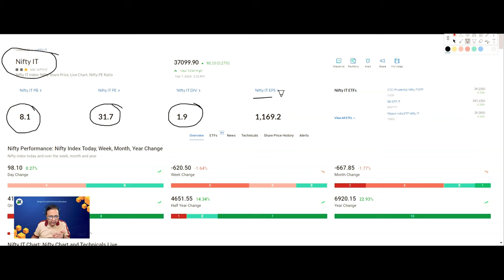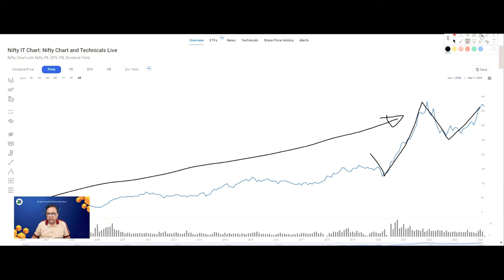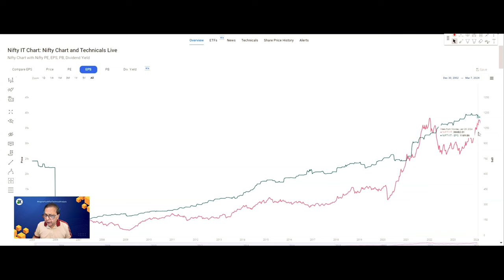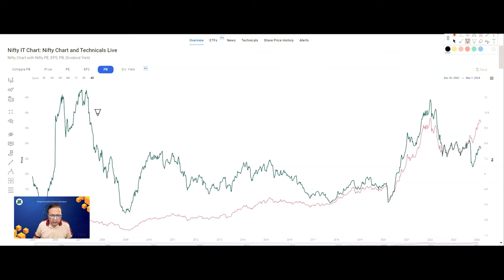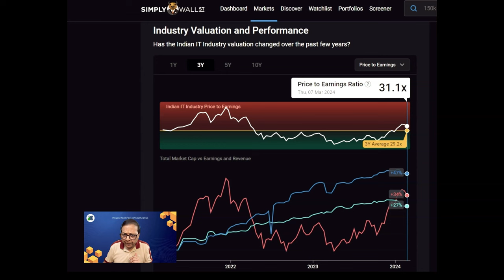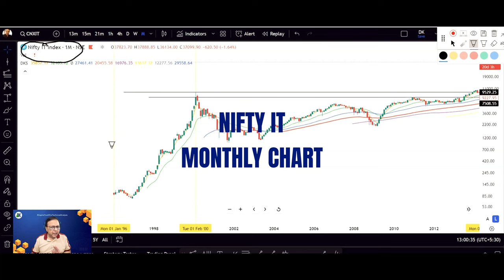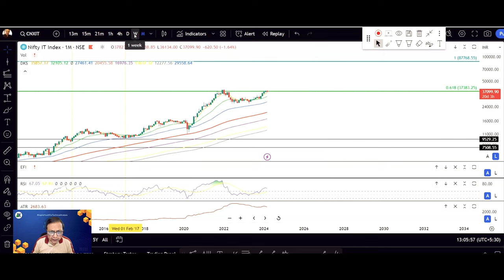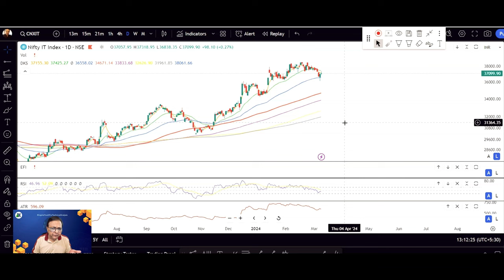“Unlocking Nifty IT: Valuation, Growth & Technical Insights!” | D K Sinha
Join D K Sinha as he dives deep into the Nifty IT Sector, unraveling valuation secrets, growth prospects, technical analysis and an exciting ETF investment opportunity. Don’t miss out!